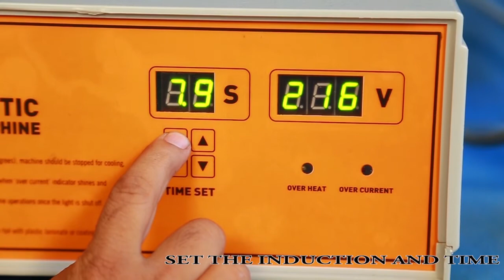Induction sealer 80P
Induction sealer